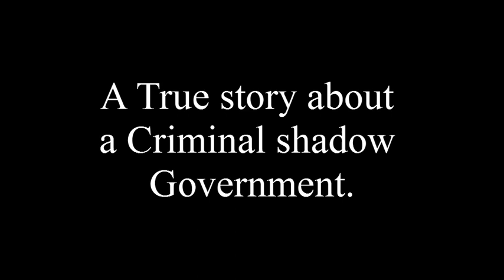Gang Stalking, Jesus is Lord